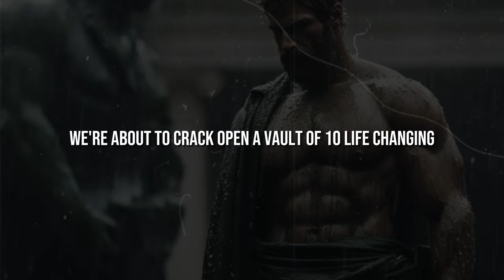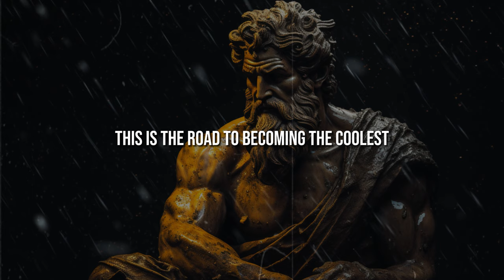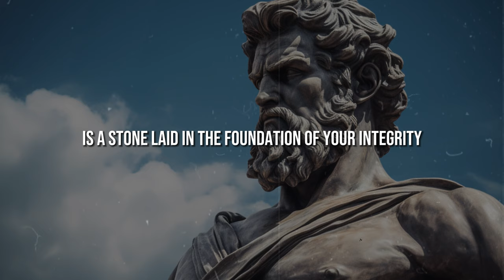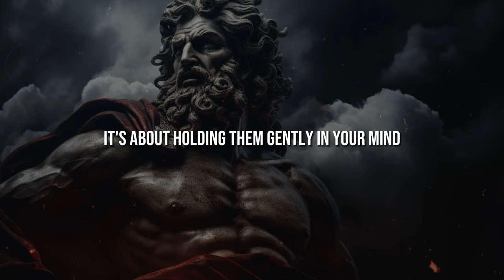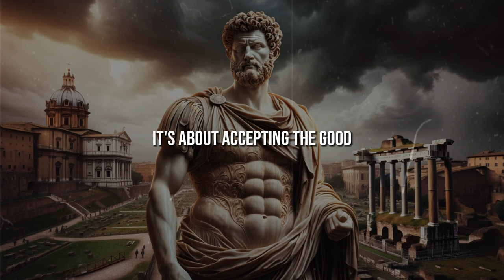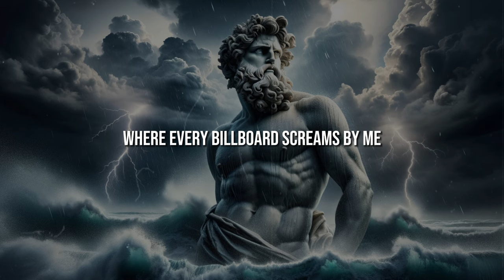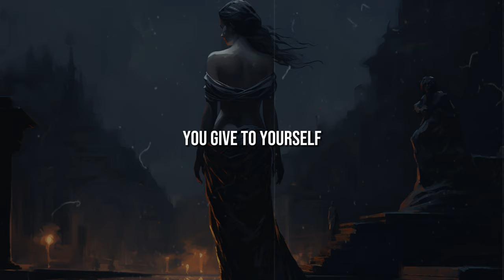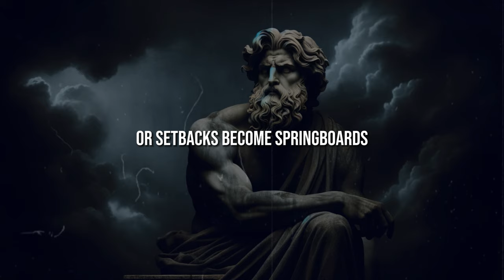Brutal Truths Men Learn Too Late in Life: They Will Wreck Your Ego! (Stoicism)